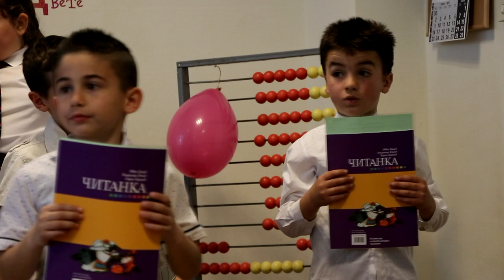Празник на буквите, 1 клас ОУ Христо Смирненски - с.Тополи 30.03.2018 г.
Учениците от първи клас, при основно училище Христо Смирненски, с.Тополи вече могат да четат и пишат !
     Благодарим на Учителите им, г-жа Събева и г-жа Георгиева за положените грижи, търпение и любов към нашите деца.